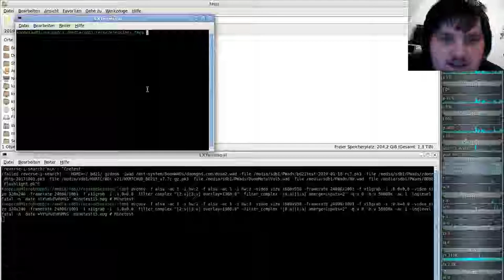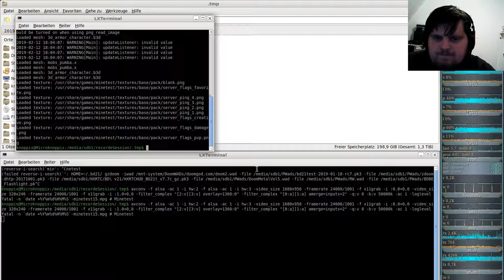MineTest Server( Minecraft orientiertes Open-World-Spiel ) #15